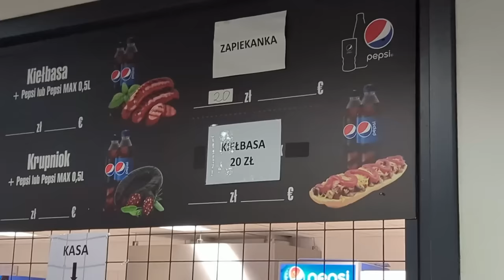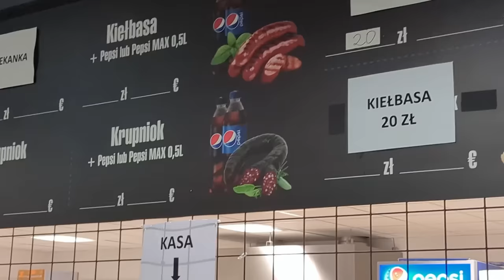RUCH CHORZÓW VS. ŚLĄSK WROCŁAW | RUCH IS BACK HOME!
RUCH CHORZÓW VS. ŚLĄSK WROCŁAW
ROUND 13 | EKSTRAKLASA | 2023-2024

The main event for Round 13 saw the return to CHORZÓW by RUCH. Still in a temporary stadium till they (eventually) get a new stadium, but at least it is back in their own city, after having to play in GLIWICE for the past half year.
And tonight's opponent is ŚLĄSK WROCŁAW, who are at the top of the table after demolishing LEGIA last week.
It will be a difficult game for RUCH, who have not won since July, but with their passionate supporters behind them, anything can happen!